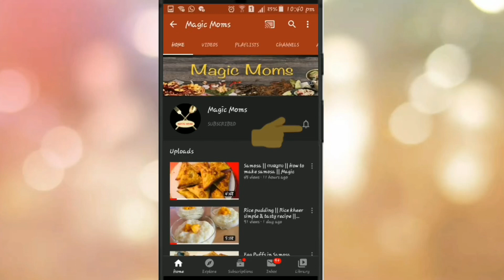Sheer khurma | Dry nuts semiya payasam | Magic Moms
Ingredients

Vermicelli / semiya - 1cup

Cardamom - 4 to 6 no’s
Raisins - 6 no’s ( as required)
Milk maid - 1/2 cup ( as per taste)
Sugar - 3 tbsp ( as per your taste)